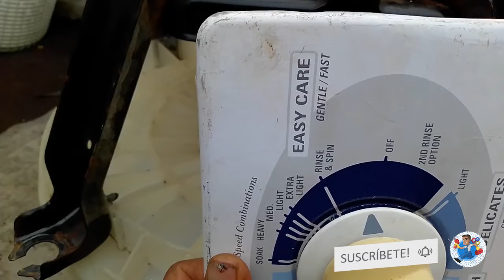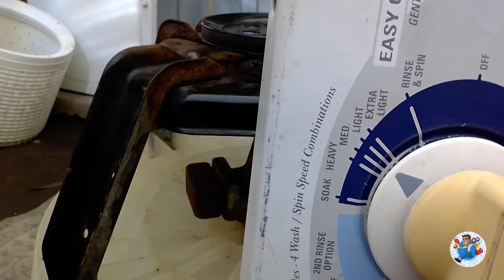Revisión detallada de exprimido y lavado de Lavadora General Electric con su tablero.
En el siguiente video se muestra el proceso de lavado y exprimido de la lavadora General Electric. En el giro a la izquierda la lavadora hace el lavado y el giro a la derecha hace el exprimido o centrifugado. En el proceso se muestra a detalle el funcionamiento de las diferentes piezas.